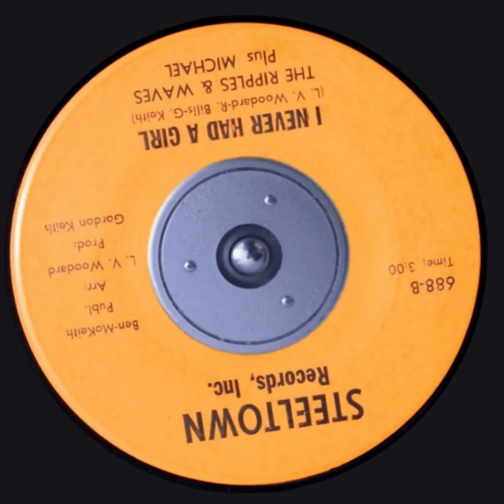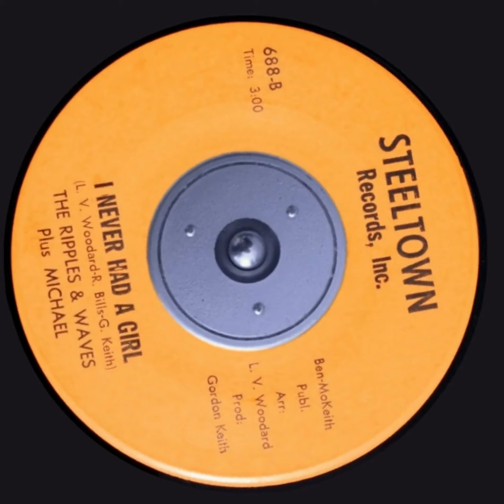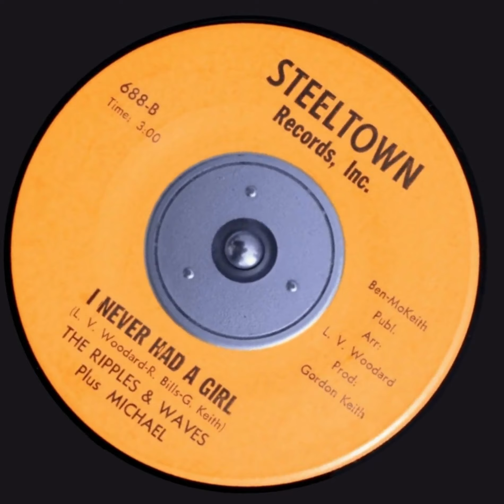THE RIPPLES AND WAVES plus MICHAEL ▶ I Never Had A Girl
FOR THE RECORD;  The Ripples and Waves were not the same group as The Jackson Five as some still believe to this day. The Ripples & Waves was managed by Gordon Keith, who had early ties with The Jackson Five, and T.R.A.W. came shortly after. "I never had a girl" was released on Steeltown Records in 1971 as the b-side to the band’s only single "Let me carry your school books"— the group included one of Keith’s nephews —Jackson mania was in full swing, and Keith wouldn’t have minded if folks made that assumption they were both the same. In fact he was hoping audiences would assume they were hearing a lost Jackson Five recording, and even renamed the group “Ripples & Waves + Michael”— befitting since they had a vocalist named Michael Rogers. (When asked if he wanted people to think it might be Michael Jackson singing lead Keith replied, “I sure did!”) Some online sources still insist that Jackson sang on the recording, but the drummer for the Ripples & Waves, confirms that it was Rogers. However inquiring minds continue to wonder, who was Michael Rogers from Gary Indiana ? Was he a guest singer due to similarity , or was he a pseudonym for the lead singer.  Still, " I never had a girl" is soulful, involving, rare and worthy of the controversy.
The Ripples and Waves are Phillip Mack (Drummer), Elvy Woodard (Lead Guitar), Warren Rucker (Bass Guitar), Larry Holmes (Bass Singer), Ronald Bills (Lead Tenor), and Lawrence Clark (Second Lead)
Arranged By – Mark Kevin Davis, Robert Q. Lee
Manager / Music By / Producer – Gordon Keith
Written By – L.V. Woodward